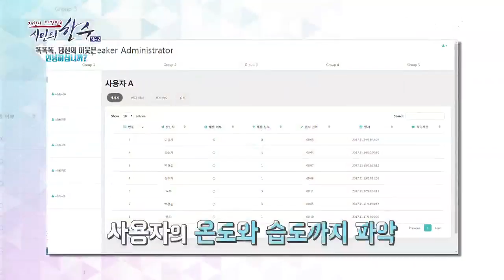어르신들의 말동무 음성 소통 스피커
우리나라 노인층의 경제적 빈곤은 45.1%로 OECD 평균인 13.5%에 비해 압도적으로 높다. 반면 사회는 점점 고령화되어 가고 있어 빈곤한 노인들의 고독사가 점점 증가하면서 지난 9월 국내에도 '고독사 예방법안'이 발의되면서 이목이 집중되고 있다. 고독사는 우리나라에서도 사회문제화 된지 오래다. 1년에 1천여 건 이상 돼 '고독사 사회'에 진입 했다고 해도 틀림없다. 이에 무엇이 문제인지 알아보고 그 해결방안을 위한 한 수를 찾아 나선다.